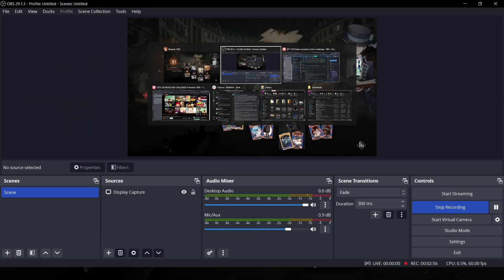UTTU v1.1 lv30, Melania clear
Can this be considered a min turn?

Anyways, I came way overprepared into this event; Limbo 6-2 is times harder.